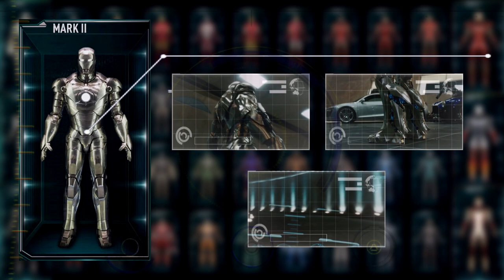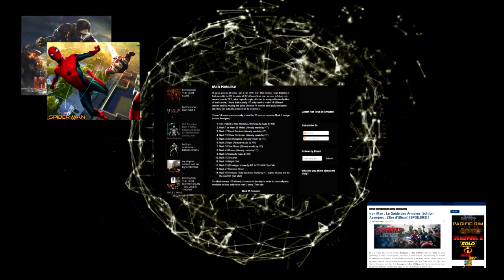TOUTES les ARMURES d'IRON MAN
• Soutenir financièrement la chaîne sans donner de l'argent ? C'est possible avec Utip !

Salut à tous ! Dans cette vidéo, je vous propose de revenir sur l’ensemble des 50 armures d’Iron Man présentes dans les films ainsi que leurs sources d’inspirations puisées dans les comics!

Vous êtes prêt? Jarvis lance le protocole fête à la maison!

▬▬▬▬▬「REJOINS NOUS!」▬▬▬▬▬

•  Voix  —  Fleepyz
•  Idées —  Fleepyz & Plasmouu
•  Rédaction  —  Fleepyz
•  Montage  —  Plasmouu

▬▬▬▬▬「CRÉDITS MUSICAUX」▬▬▬▬▬

•  Iron Man — Driving with the Top Down (Cover Nstens1117)
•  Iron Man 2 — Theme (Cover Nstens1117)
•  The Avengers — Theme (Cover Nstens1117)
•  Iron Man 3 — Theme (Cover Nstens1117)
•  Avengers: Age of Ultron — Theme (Cover Nstens1117)
•  Captain America: Civil War — Theme (Cover Nstens1117)
•  Spider-Man: Homecoming — Theme (Cover Nstens1117)
•  Avengers: Infinity War — Theme (Cover Nstens1117)
•  Ultron Theme — No String on Me
•  Epic Space Music Mix Most Beautiful & Emotional Music SG Music
•  Can You Dig It (Iron Man 3) — Guitar Cover

▬▬▬▬▬「NOS PARTENAIRES」▬▬▬▬▬

• Si vous avez envie de rejoindre une communauté One Piece, le discord One Piece FR est fait pour vous